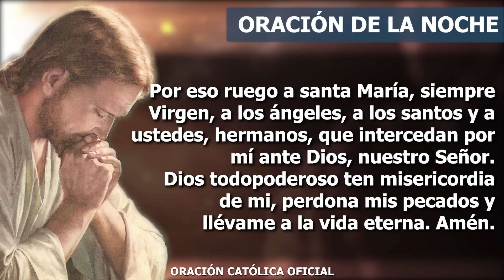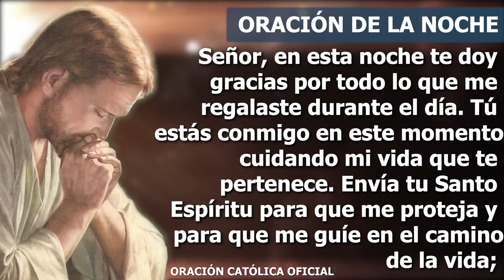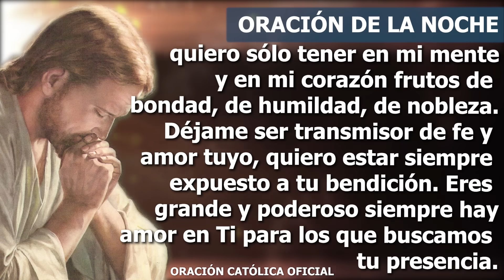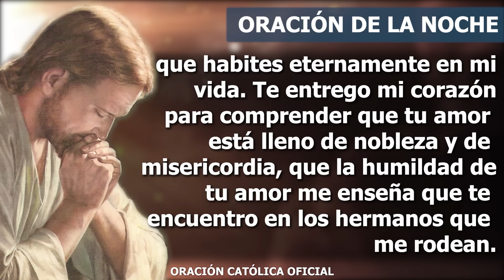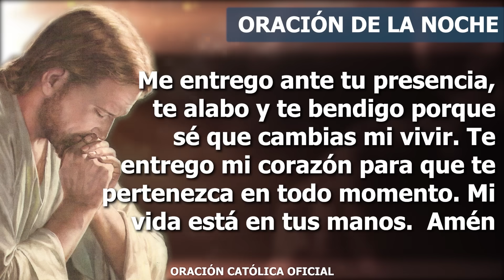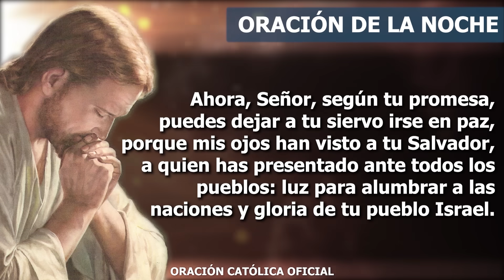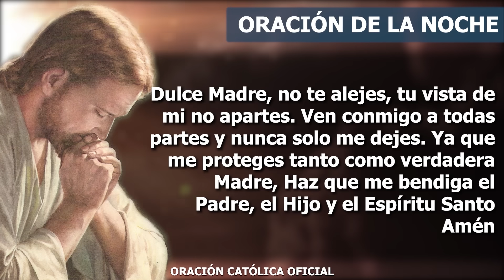Oración de la Noche de hoy SÁBADO 09 DE SEPTIEMBRE DE 2023| Oración Católica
Padre Dios, gracias por este instante de paz y serenidad que me das en este momento en el que finaliza este día. Gracias porque me impulsas a seguir adelante y a no dejar que las dificultades y los problemas me destruyan o me dejen sin fuerzas. Tengo el corazón abierto para recibir de Ti toda tu fuerza. Gracias porque siempre me das la oportunidad de sentir que me amas, gracias porque cuando soy capaz de descubrir tus regalos puedo sentir que tengo un valor especial y que todas mis luchas tienen sentido.